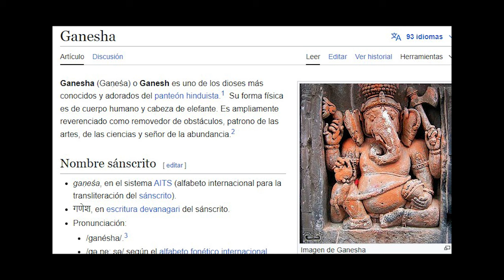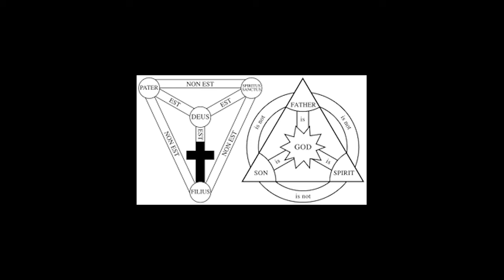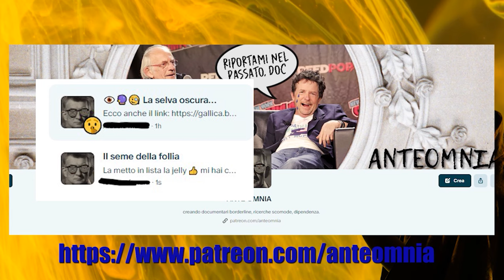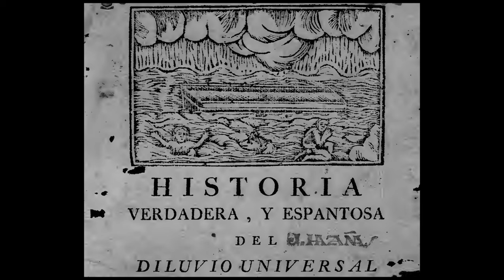La torre di babele e il diluvio universale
E se il diluvio universale fosse andato diversamente?
Ho trovato un documento datato che racconta proprio questo:
una versione alternativa della storia.
Da li è partita una ricerca che mi ha portato sulla strada che seguo oggi.

🤖 Vi invito inoltre ad iscrivervi al mio secondo canale, MAGIC MAGNET

Ricordate che la mia ricerca si sostiene grazie ai vostri contributi.
Ante